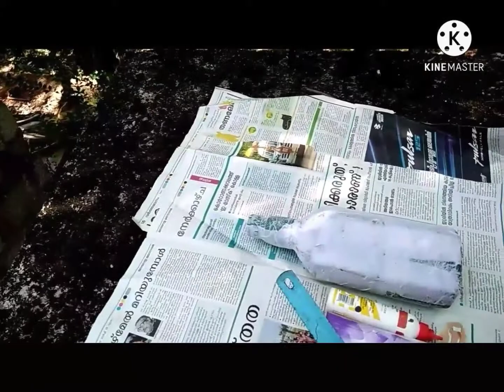7 March 2021